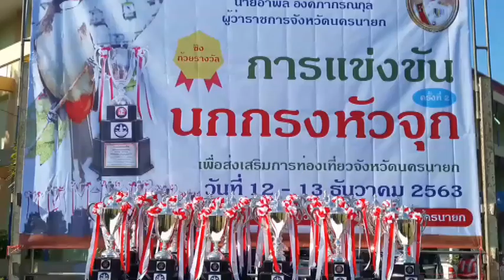สโมสรไลออนส์ ร่วมกับสำนักงานท่องเที่ยวและกีฬานครนายก จัดการแข่งขันนกกรงหัวจุก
ที่สนามหน้าโรงเรียนนวมราชานุสรณ์ อำเภอเมือง จังหวัดนครนายก นายอำนาจ แย้มศิริ ปลัดจังหวัดนครนายก เป็นประธานในพิธีเปิดการแข่งขันนกกรงหัวจุก พร้อมมอบถ้วยรางวัลแก่ผู้ชนะการแข่งขัน  โดยมีนางไพวัลย์ ศรีเทพ ท่องเที่ยวและกีฬาจังหวัดนครนายก เลขานุการสโมสรไลออนส์นครนายก ภาค301E พร้อมคณะให้การต้อนรับ
ในการจัดงานครั้งนี้ เพื่อส่งเสริมการท่องเที่ยวจังหวัดนครนายก และกระตุ้นการใช้จ่ายของภาคประชาชน อีกทั้งเป็นการหารายได้เป็นทุนการศึกษา สำหรับนักศึกษาหลัดสูตรศึกษาศาสตร์ สาขาการศึกษาปฐมวัยมหาวิทยาลัยสวนดุสิต ศูนย์การศึกษานอกที่ตั้งนครนายก ที่มีความขาดแคลนทุนทรัพย์และได้รับผลกระทบจากการระบาดของเชื้อโรคโควิด-19
ในการจัดการแข่งขันครั้งนี้ได้จัดให้มีการแข่งขันทั้งสิ้น 6 รายการ ประกอบด้วย รายการสากลดาวรุ่งแฟนซี รายการเสียงทอง รายการสากลดาวรุ่ง รายการ 8 ขันรวมดอก รายการ 4นก 8 ดอกและรายการ4ยก 8ดอกโอเฟ่น โดยมีผู้สนใจส่งนกกรงหัวจุก เข้าร่วมการแข่งขันเป็นจำนวนมาก พร้อมส่งเสียงเชียร์กันอย่างสนุกสนาน โดยผู้เข้าร่วมงานทุกคนจะต้องผ่านการคัดกรองและสวมหน้ากากอนามัยป้องการการแพร่ระบาดเชื้อโรคไวรัสโควิด-19ทุกคน ในบรรยากาศที่อบอุ่น
ภาพ-ข่าว อำพล เทียนงาม นครนายก